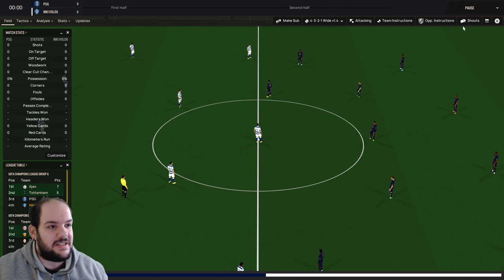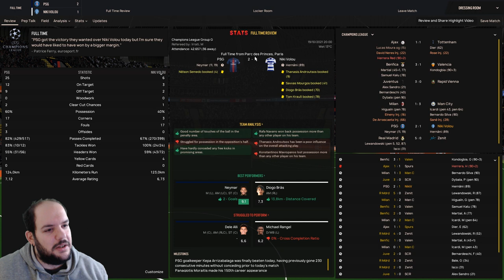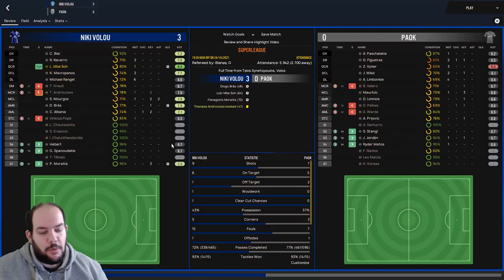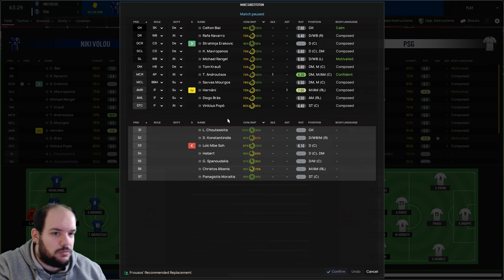Δυσκολίες αλλά δεν τα παρατάμε... | Football Manager 2019 ΝΙΚΗ ΒΟΛΟΥ #25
Άνοιξε την περιγραφή για να ανακαλύψεις χαμένους θησαυρούς, δόξα και δύναμη!!
Και φυσικά να βρεις το 90% των πραγμάτων που θα με ρωτήσεις στα σχόλια!

•Αν θες να αγοράσεις φθηνά και αξιόπιστα τα παιχνίδια σου και ταυτόχρονα να με στηρίξεις με την αγορά σου μπορείς μέσω Instant Gaming εδώ

Καλή θέαση!